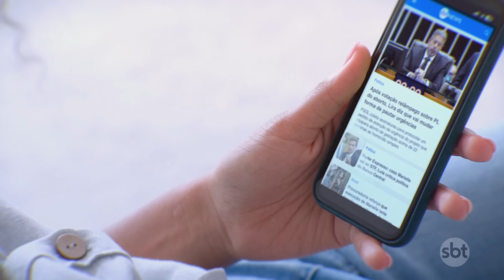Com curativo na orelha, Trump faz primeira aparição pública após atentado | SBT Brasil (16/07/24)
Donald Trump subiu no palco da Convenção Nacional do Partido Republicano na noite de segunda-feira (15) como candidato oficial do partido às eleições norte-americanas. Esta foi a primeira aparição pública do ex-presidente desde o atentado ocorrido no último sábado (13), na Pensilvânia. Ele estava com um curativo na orelha, onde foi baleado.